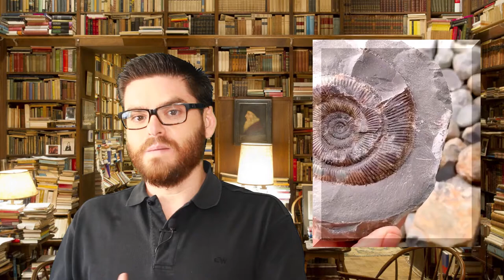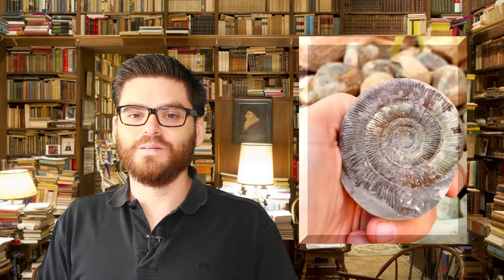A la caza de amonites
¿Sabes qué son los amonites? ¿Te interesan los fósiles?
En este vídeo trato de explicar qué fueron los amonites, algunas de sus principales características y cómo se localizan y conservan hoy en día estos fósiles.

Todas las imágenes tienen licencia "Creative Commons".
Los vídeos se reproducen con permiso del Dr. Aaron Smith.